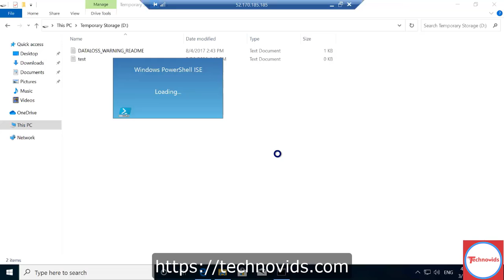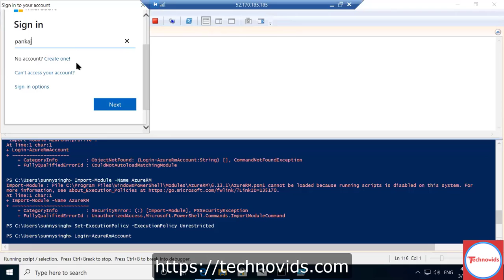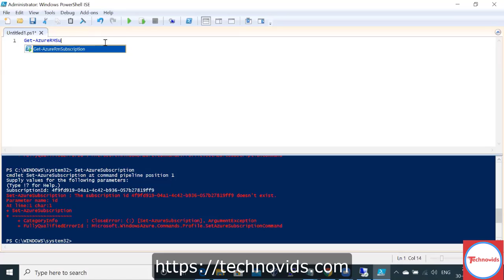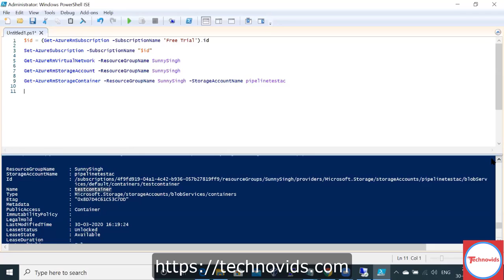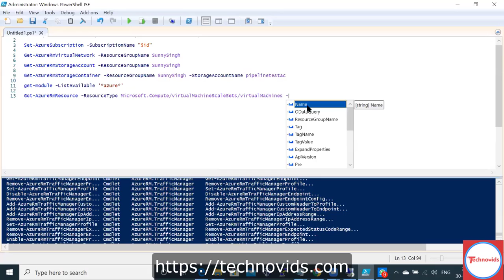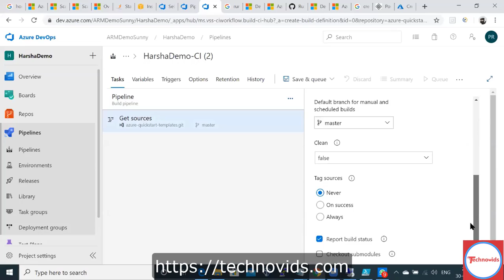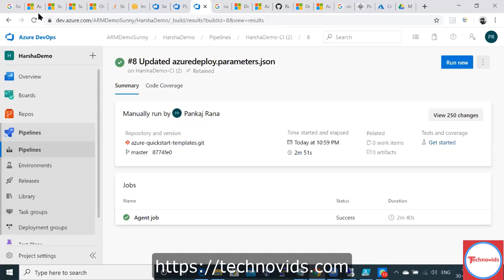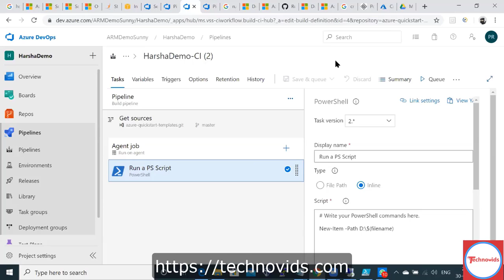Azure Power Shell | DevOps | Technovids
Training approach for Azure DevOps Solutions Engineer Course with tools like Jenkins, Docker, Ansible, Kubernetes, GIT, Puppet has 100% Practical & Assignment for each topic covered in class on Azure Platform. Azure DevOps Solutions Engineer (DevOps Training) is conducted by the Best Industry Professionals having good knowledge of DevOps Process and other DevOps Tools. The Azure DevOps online Training is provided for audiences from the US, UK Australia.

*The courses are designed by industrial expert trainers to get the best assistance for the Jobs in MNCs. Upgrade your skills with the Technovids training course to get a high-paying job. With real hands-on practice, you will get exposed to the best training.

We aim at providing high-quality Instructor Led Online Training & softwareconsulting services. Our trainers are well-experienced real-time experts from the industry which helps real-time exposure & hands-on experience to our learners.

𝐎𝐮𝐫 𝐎𝐟𝐟𝐞𝐫𝐢𝐧𝐠𝐬:-
1) Online training program.
2) Corporate training.
3) Open Workshop/Bootcamp training.

𝐕𝐢𝐬𝐢𝐭 𝐎𝐮𝐫 𝐁𝐫𝐚𝐧𝐜𝐡𝐞𝐬:
1) Technovids: 19/19 Chandrodaya Complex, 2nd Floor, 24th Main Rd, near Hanuman Temple, 1st Sector, HSR Layout, Near Hanuman Temple, Bengaluru, Karnataka 560102

2) Technovids: 1st Floor, Opp KLE College, Kengeri Main Rd, Above Raymond Showroom, near Bangalore Development Authority Complex, Marilingappa Extension, Bangalore, Karnataka 560072

𝐀𝐛𝐨𝐮𝐭 𝐓𝐞𝐜𝐡𝐧𝐨𝐯𝐢𝐝𝐬:
We are a new generation “Dedicated Learning & Development company”. Technovids Consulting Services Private Limited was inspected with the idea of bridging the gap between technology & Aspirants to learn these technologies. Technovids is firmly committed to providing excellent training services to your company and the individual participants/trainees. We deliver Onsite Corporate training for enterprises at various Cities in India like Bangalore, Hyderabad, Chennai, Delhi, Gurgaon, Kolkata, and more. For Individuals, we have flexible training options like classroom training, online training as well as open workshops which are conducted on a timely basis.
We follow the best industry practices in developing our course curriculum and to keep our learners updated, whether it is online Traning, classroom training, or onsite site corporate Training. We believe it gives our participants an edge over others and improves their know-how of industry trends and practices.

𝐎𝐭𝐡𝐞𝐫 𝐂𝐨𝐮𝐫𝐬𝐞𝐬 𝐛𝐲 𝐓𝐞𝐜𝐡𝐧𝐨𝐯𝐢𝐝𝐬:
1)  DevOps:
    i) Azure DevOps Solution Engineer.
   ii) Certified DevOps Solution Engineer.
   iii) CI-CD DevOps Training.
   iv) Automation with Ansible Jenkins.

2)  Data Visualization Training:
     i) Power BI Training.
   ii) Tableau Training.
   iii) QlikView Training.
   iv) Microstrategy Course.

3) Business Analytics:
     i) Advanced Excel Training.
   ii) Excel Macros/VBA Course
   iii) SQL Training.
   iv) MSBI Training.

4) Data Science:
     i) Python for Data Science.
    ii) Data Science with R.

5) Cloud Computing:
  i) AWS

6) Web Development:
7) Android Development:
8) Digital Marketing:
9) Finance & Accounting:
  i) Accounting & Finance.
 ii) Talley ERP 9 with GST.
10) Big Data Analytics:
11) Project Management:
12) Agile & Scrum.